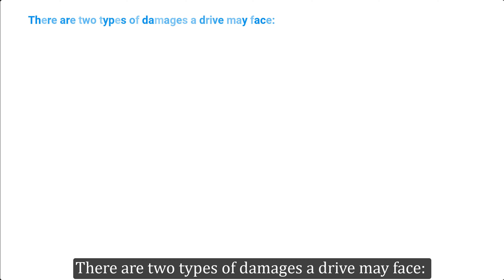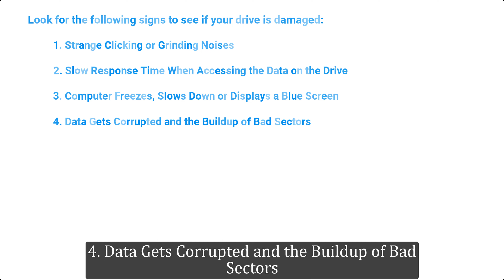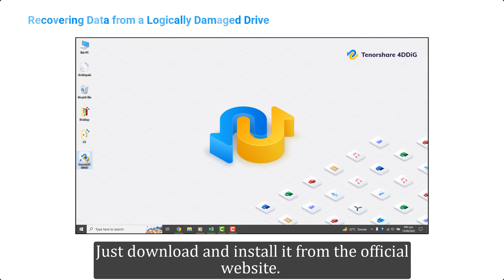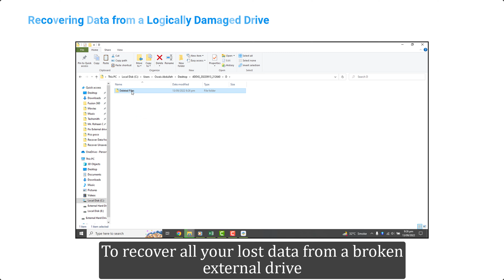[Fixed] How to Recover Data from Broken External Drive 2022?|Restore External Drive Data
📌Timestamp
Video Intro 00:00
Types of damages to an external hard drive 00:28
Signs of damage to the Hard Drive 01:17
Recovering Data from a Physically Damaged Drive 01:35
Recovering Data from a Logically Damaged Drive 02:00

👉Types of damages to an external hard drive

There are two types of damages a drive may face:
1. Physical Damage
2.  Logical Damage

Physical Damage:
Physical damage happens when any mechanical component of the hard drive is damaged. This may be the magnetic coating, disks, the read/write head, spindle motor. External hard drive is usually damaged due to mishandling.

Logical Damage:
Logical damage may be self-inflicted. This is the result of your hard drive inadvertently writing corrupted data to itself. This data may also be inflicted by the user, usually by accident. In these cases, the drive's physical components are almost always totally healthy.

👉Signs of damage to the Hard Drive

Look for the following signs to see if your drive is damaged:
1. Strange clicking or grinding noises
2. Slow response time when accessing the data on the drive.
3. Computer freezes, slows down or displays a blue screen.
4. Data gets corrupted and the buildup of bad sectors.
5. Irregular system crashes and disk errors

👉Recovering Data from a Physically Damaged Drive

If your drive is physically damaged, it is best to not meddle with it. Carefully remove the external hard drive and pack it robustly. Take it to a professional shop as it will be your best shot to recover the lost data. Try to find a reputable service center that first examines your hard drive and then gives an estimate for data recovery.

👉Recovering Data from a Logically Damaged Drive

To recover data from a logically damaged hard drive. You have to first make sure that it is being recognized by your operating system. To recover your data, you need a power and professional data recovery tool, Tenorshare 4 DDiG. It offers to recover not only your deleted data, but also the corrupted or lost data on an external hard drive. It's ease of use is unparalleled. Just download and install it from the official website. Connect your hard drive to the system and select it from the available drives. Click the scan button and let Tenorshare work. It usually takes some time to complete the scan. Tenorshare also presents the feature of deep scan which can save even the most difficult to recover files. You can cancel the deep scan anytime you want and continue with the quick scan results. Just click the stop button. Now, look for the data that was deleted. Select all of it and click the recover button. A prompt will ask you to specify the location of the files to be saved. Just select your desktop or any other suitable location and click ok. Now your files have been sucessfully recovered.
To recover all your lost data from a broken external drive, just download Tenorshare 4DDiG to get it back within 3 simple steps.